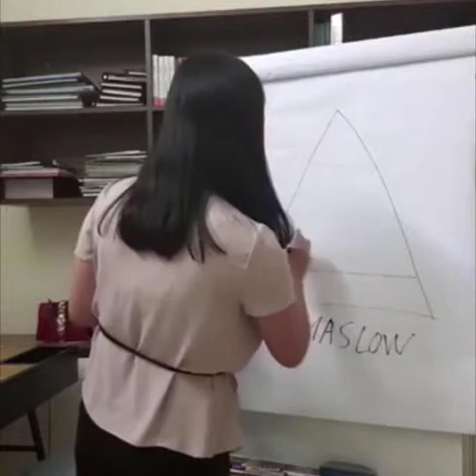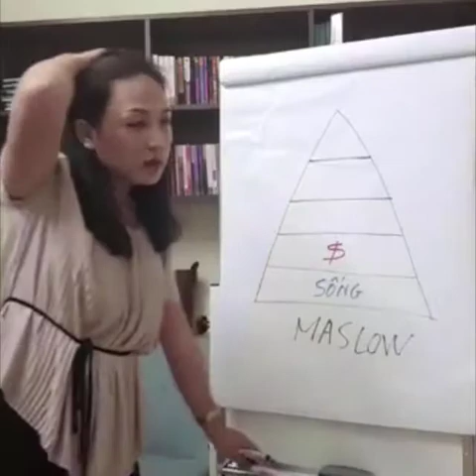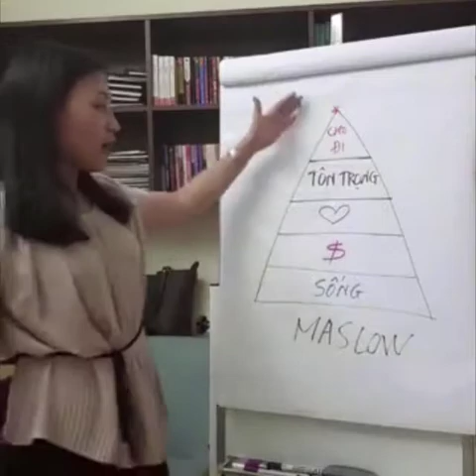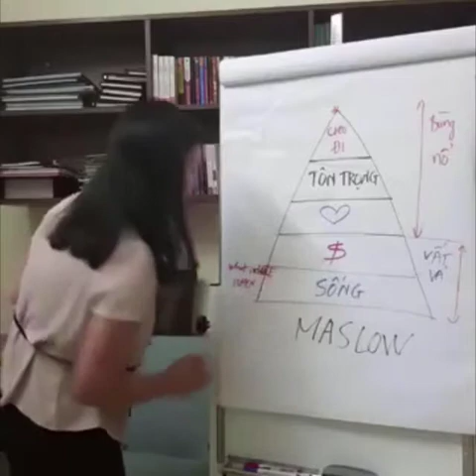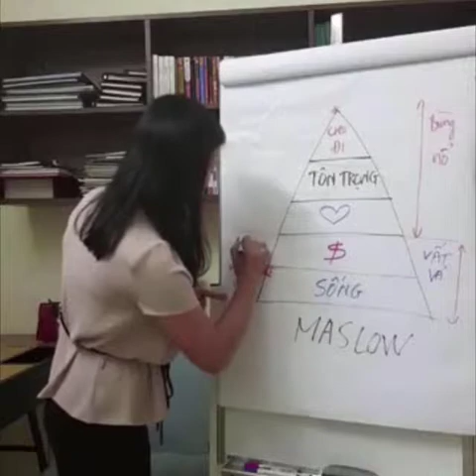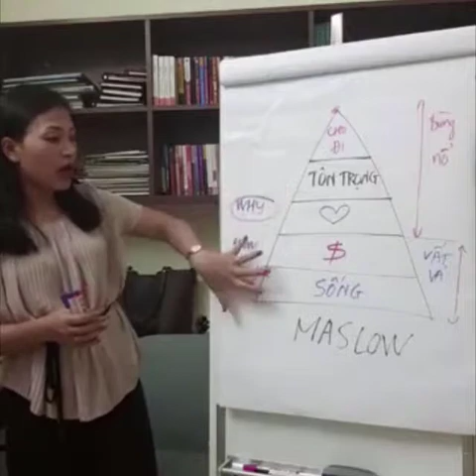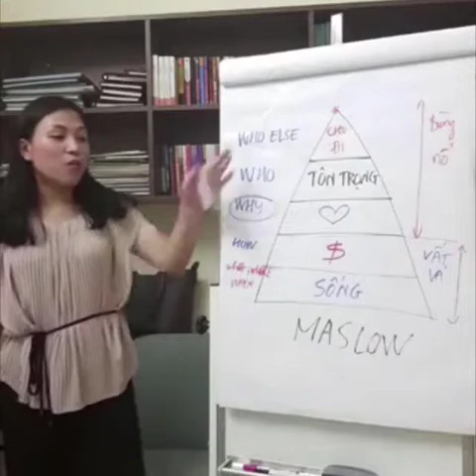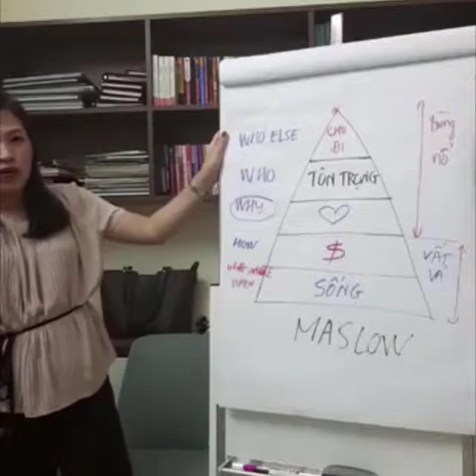[COACHING KINH DOANH - 01] Tư duy kinh doanh đúng từ tháp nhu cầu MASLOW | HelenLan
- Theo Maslow, về căn bản, nhu cầu của con người được chia làm hai nhóm chính: nhu cầu cơ bản ( 2 tầng dưới) và nhu cầu bậc cao ( 3 tầng trên)
- 5 nhu cầu của con người: Sống, Tiền, Yêu thương, Tôn trọng, Cho đi
- Ứng với 5 tầng nhu cầu là 5 câu hỏi: ( What, Where, When ), How, Why, Who, Who else ?
- Hãy nhớ: Luôn bắt đầu câu hỏi bằng Why .

Đăng ký nhận chuỗi video dành cho người bắt đầu kinh doanh